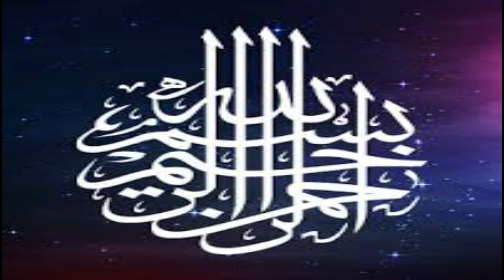Egg potatoes curry/Aloo anday ka salan /Aloo anday ke bhujia